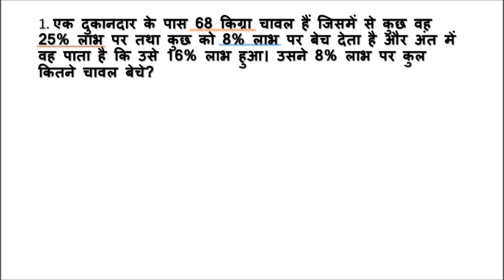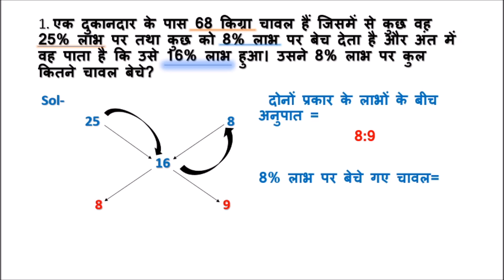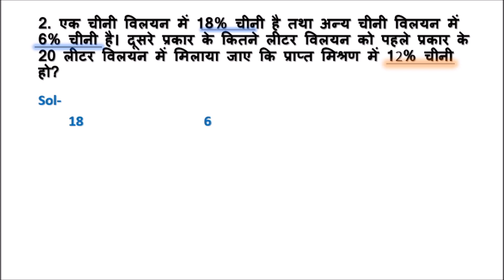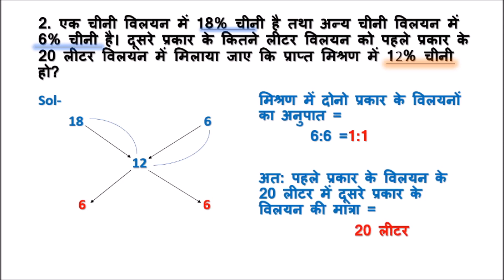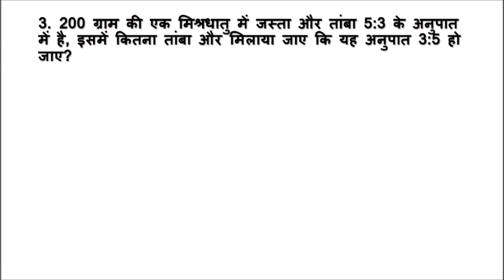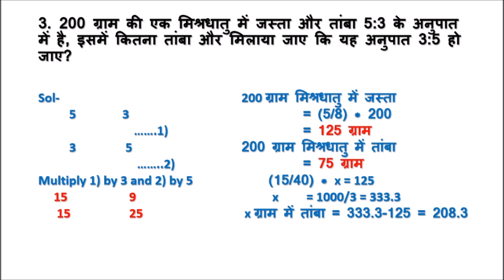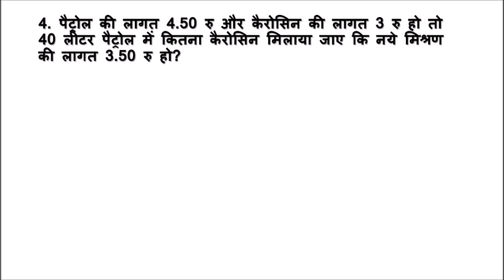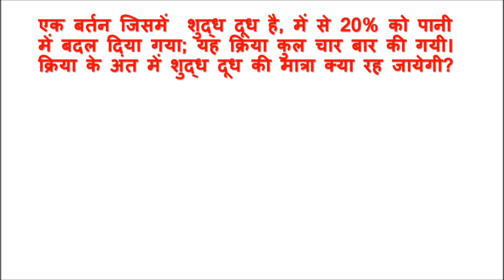Mixture and Alligation tricks||Part 2||Mixture and Alligation most important questions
Hey guys
This video is based on Mixture and Alligation. Here we have discussed few important questions which are going to help you in competitive exams. So watch video and give your useful suggestions.

Guys watch video till end and if you loved it you can express by like and comments and if you want to join our YouTube family then you can simply subscribe us. And if you have any doubt or query you can ask in comment.

Guys this channel is made for the purpose of competitive exams, so we daily upload one video related to competitive exam, where you get tips and tricks and most important thing deep explanation. So those learners who are preparing for competitive exams  can join us, so that to never miss any video. Also this video  is very useful to school students as well.
Thanks

Links of things used in making of video-

OBS Studio for Windows

Thumbnail made by- Thumbnail Maker